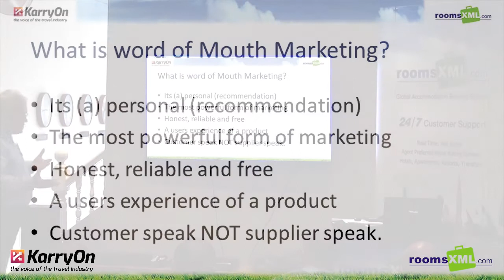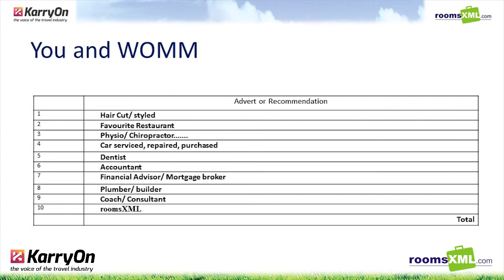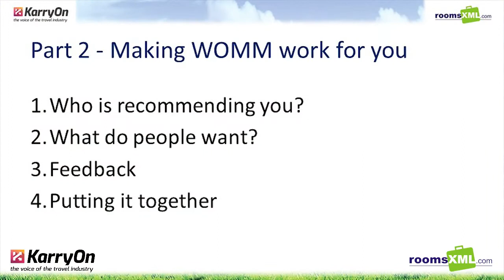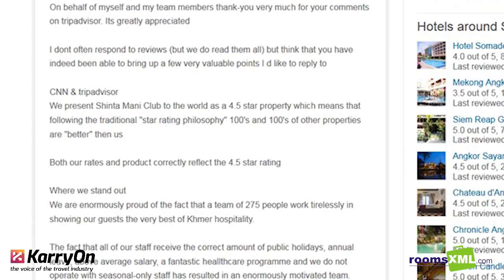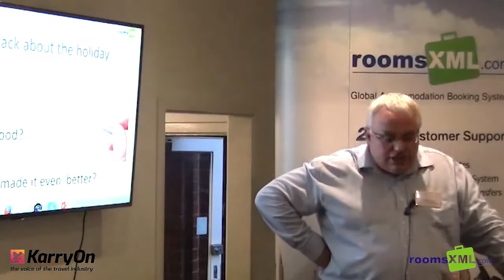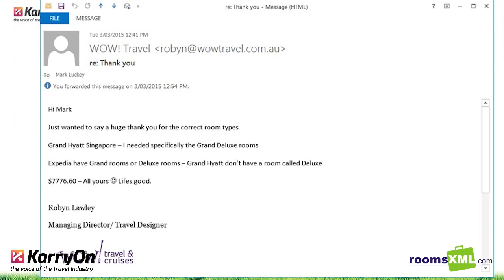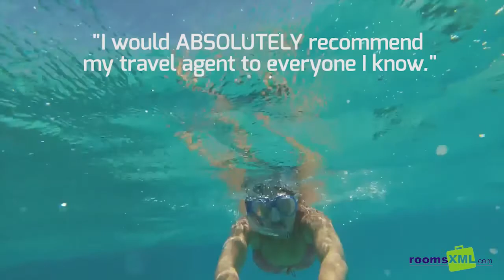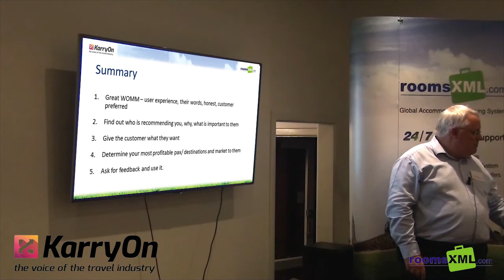Travel Agent - Word of Mouth Marketing Tips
WOMM is the most POWERFUL and RELIABLE way to generate new business.

View the highlights of WOMM Guru, Martin Bailey, as he delivers a customised WOMM presentation specific to travel agents.

its a great guide for travel agents looking for maximum impact from minimum effort and spend.